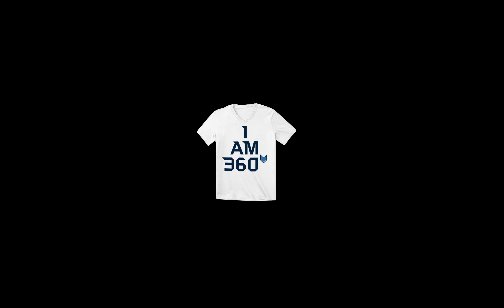Roblox VR 360 test PIGGYSON 🟡 The Simpsons Style Edition Infection Traitor Mode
VR 360 Roblox Piggysons Simpsons infection Traitor Mode 3D gameplay. This immersive experience video is a experiment checking how a fake squerical not-real 360 video in VR looks like. Let us know if you also like this fake Virtual Reality simulation.

Warning/Attention: This video contains scary content, flashing lights, loud noises and jumpscares. Please don't watch this video if you have a problem with this.
If you like this video, please follow and don't miss upcoming 360 VR 3D virtual reality content. A comment or like would also be very appreciated :)

Everything in this video is just fiction. YouTube adjusted the restrictions on violence in video games

Reading about the updated Policy enforcement with Real-World vs. Simulated/Scripted violence in video games

Our channel videos aren't “directed to children” within the meaning of Title 16 C.F.R. §312.2 and aren't intended for children under the age of 13